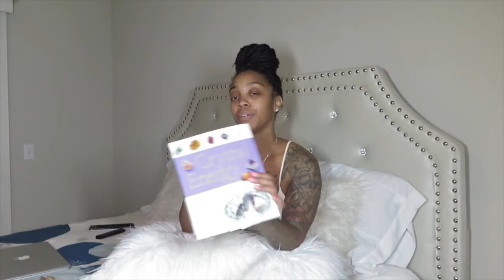Crystals: How I Got Into Them?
Hi!
Hope you guys enjoyed this little video about my relationship with crystals and how strongly I believe in energy.